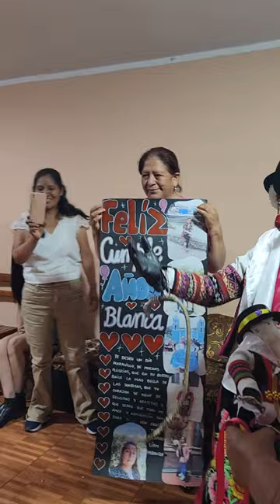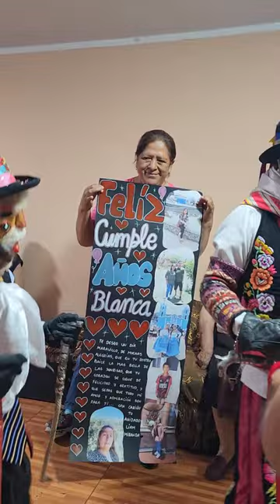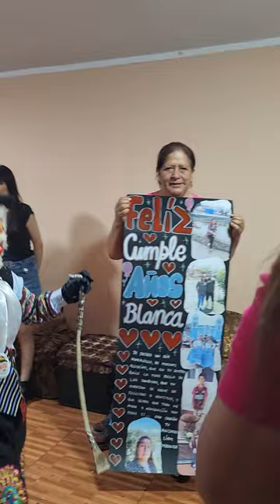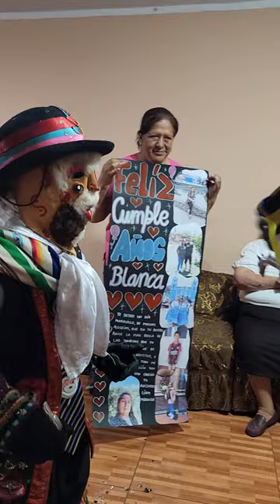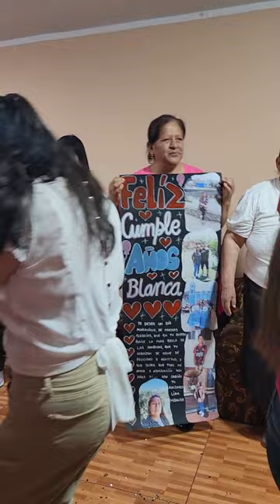SERENATA TUNANTERA - SAN JUAN DE MIRAFLORES CONTRATOS CELULAR 932 087 953 📲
👉Amenizamos todo tipo de EVENTOS ☺️:

🚗 Todo los Distritos de Lima 😀

Cumpleaños, Matrimonio, 15 años, fiesta patronal,baby shower, 50 años y más.

OFRECEMOS: "SERENATAS TUNANTERAS"

👉 Te ofrecemos también :
🎁 Muñecos Tunanteros
🎁 Arreglos florales.
🎁 Sombrero de Chuto
🎁 Máscaras de Chuto
🎁 Pedidos personalizados.

🙂 Llevando alegría y felicidad a todos los distritos de Lima con buenos Bailantes y conservando el buen vestir